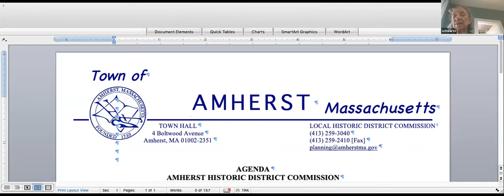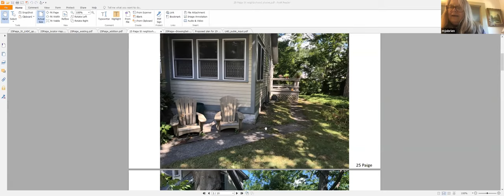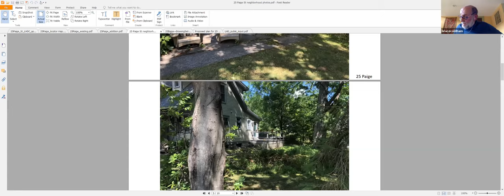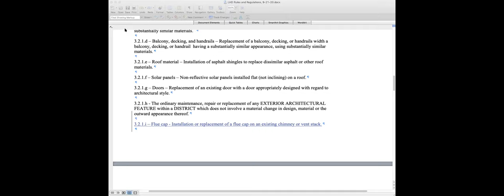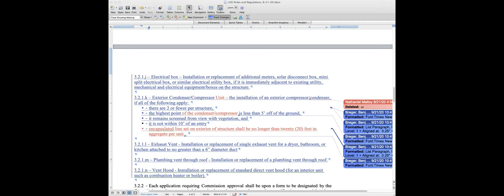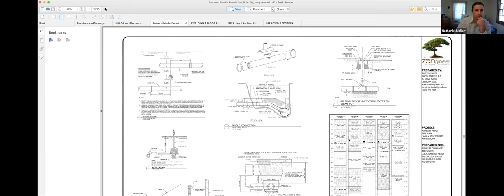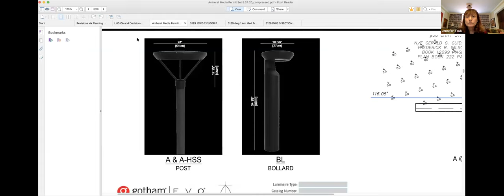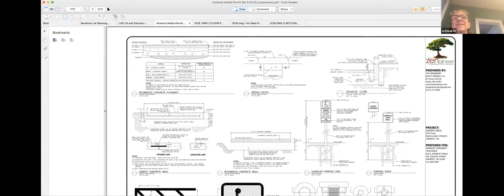Local Historic District Commission Sep 21, 2020